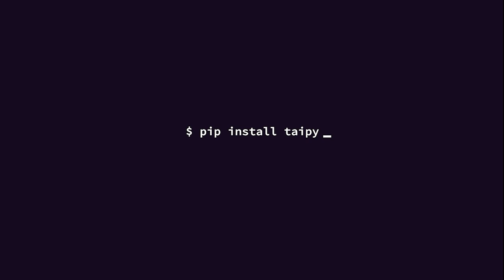Why Taipy was born? Presented by Vincent Gosselin, Taipy’s CEO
- *Description*
In this video, Vincent Gosselin, Taipy's CEO, introduces the rationale for the existence of the game-changing tool: Taipy, the first end-to-end low-code Python platform.

For over 10 years, data scientists have been spoiled with a flurry of great software to help build AI algorithms. However, little is available to help data scientists bring the algorithms into the hands of end-users which explains the high failure rate: * only 20% of pilots make it into production * .

🙉Business users will not just accept the output of an algorithm, however smart it can be.

👉 They will require a customized and highly interactive interface.
👉 They will want to perform what-if analysis and scenario management.
👉 They will need to monitor business KPIs.
👉 They will also want to collaborate with other users.

🚀 This is precisely what Taipy brings to the table with its two open-source components: *𝗧𝗮𝗶𝗽𝘆 𝗖𝗼𝗿𝗲* and *𝗧𝗮𝗶𝗽𝘆 𝗚𝗨𝗜*

👉 Taipy GUI is a super productive low-code Python library to build complete web application GUIs.
👉 With Taipy Core, Python developers efficiently manage executions of pipelines, create or compare scenarios and monitor KPIs.

👩‍💻 *【  𝗽𝗶𝗽 𝗶𝗻𝘀𝘁𝗮𝗹𝗹 𝘁𝗮𝗶𝗽𝘆  】*

*Chapters*
00:00: State of AI algorithms in DS these last 10 years
00:42: Issues faced by users
01:21: Why Taipy was born and what it brings

𝗢𝘂𝗿 𝗰𝗼𝗺𝗺𝘂𝗻𝗶𝘁𝘆:
- 𝗚𝗶𝘁𝗛𝘂𝗯 ⭐⭐⭐it if you like Taipy